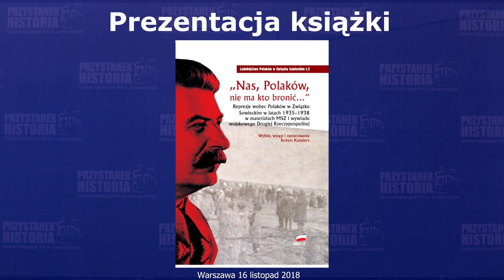Przystanek Historia – prezentacja książki Nas Polaków nie ma kto bronić listopad 2018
16 listopada 2018 odbyło się spotkanie poświęcone książce Roberta Kuśnierza "Nas, Polaków nie ma kto bronić”. Dyskusję z prof. Robertem Kuśnierzem i prof. Nikołajem Iwanowem poprowadził Piotr Zychowicz.